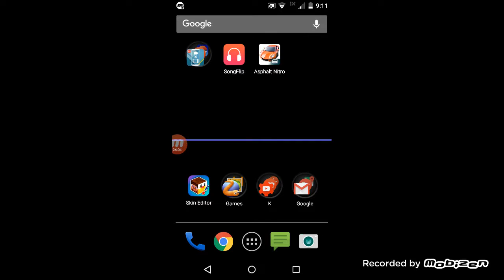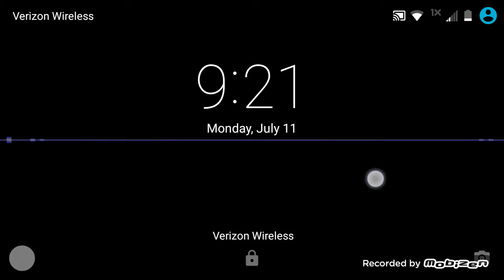Mortal Kombat x | Finish Him